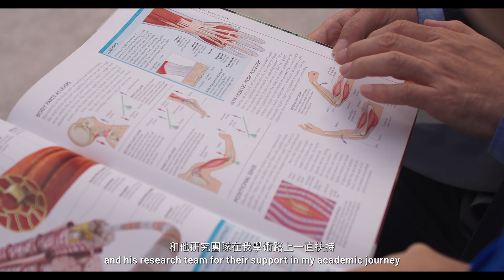Meet Our Young Researcher ── Wang Xin 認識我們的年輕研究人員──王鑫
Meet PolyU young researcher Wang Xin, our first awardee of the PolyU Sports Scholarship Scheme for RPg Students. 💫 Wang Xin was once a champion at five OlympicGames and WorldChampionships in women’s 10M platform diving 🥽🏆 and now she is poised to apply her practical knowledge in the field to academia and contribute to nurturing the next generation of sports talents. 🏅

With the support of her supervisor Ir. Prof. Zhang Ming, Head of the Department of Biomedical Engineering and Chair Professor of Biomechanics, her research focuses on the take-off and entry motions of diving athletes🌊to enable safer and more successful dives through sports research. 👩🏻‍💻📚

理大 博士研究生王鑫是我們其中一名年輕研究人員，也是 理大精英運動員博士學位獎學金 的首位獲得者。💫 王鑫曾是女子10米跳台的五屆 奧運會 和 世錦賽冠軍🥽🏆，她慶幸能夠把自己對跳水的認識應用於學術研究，為培養新一代體育人才出一分力。 🏅

在生物醫學工程學系系主任及生物力學講座教授張明教授的指導下，王鑫專注研究起跳和入水動作🌊，透過體育科研，從而優化跳水技術🌊，提高跳水運動的安全和成功率。📚